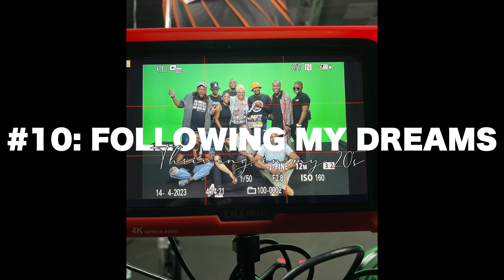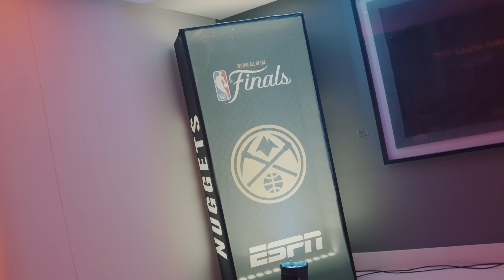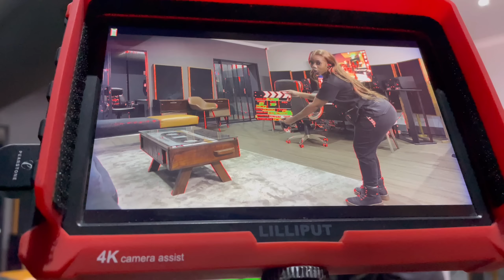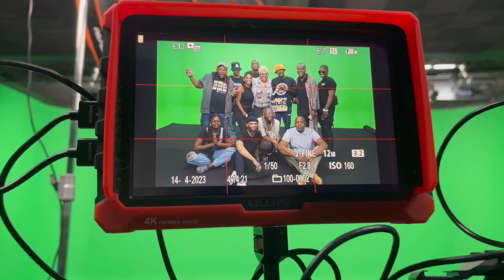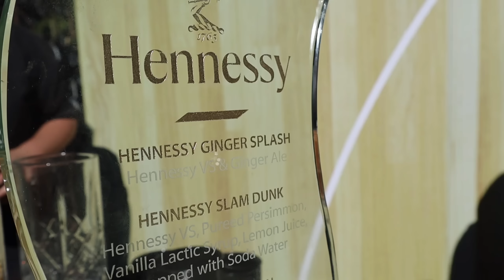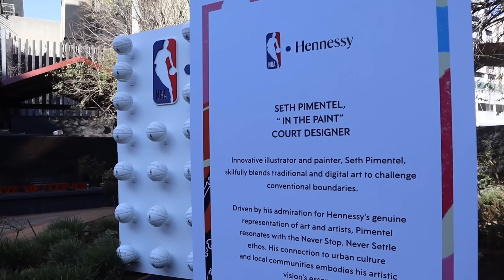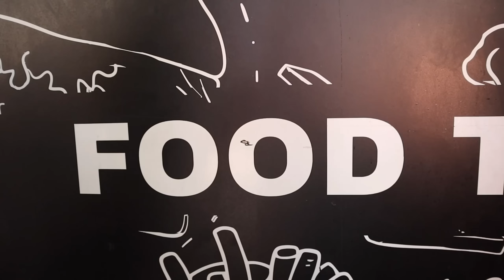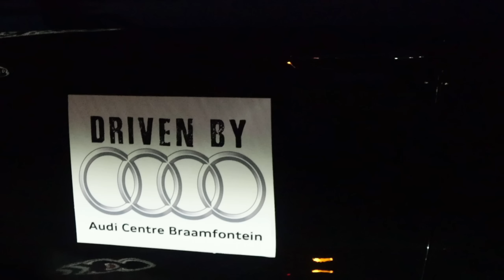#10: Thriving in my 20's | 22:22 Vlog Series EP 10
*VOTE FOR LOVE & HIP HOP SA*
register your account & vote for Love & Hip Hop SA for Best International Show

Hey Angels and Welcome back to Shawty Creations!

This 22:22 series is so sentimental to me and I hope you guys get to enjoy it as much as I am enjoying creating it! Every Thursday & Sunday at 6pm a new episode will be uploaded. We've got 22 episodes so enjoy!

*SERIES INTRO VIDEO CREDITS:*
Creative Produced by Luthando "Shawty" Makwange (@hey_s.hawty)
Directed by Percival Ntshayinsthayi (@perceey.asf)
Shot & Edited by Gomolemo Moilwa (@dxntxlonearth)
Lighting by Setso (@setsoszn)

Filmed by Shawty
Edited by Shawty
Filmed Using: Canon M50 Mark ii